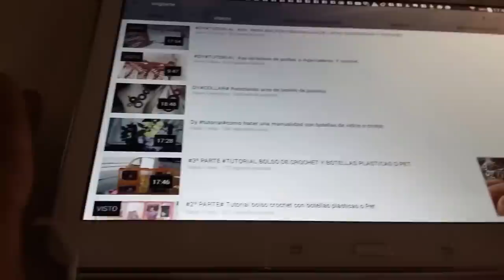BOLSOS DE ANILLAS DE SODA: Bolsa "VIRGI" 1º PARTE,POP TAB PURSE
Materiales:
Hilo naylon nº 9
696 Anillas de latas
Ganchillo nº 2
Aguja colchonera
Opcional:
10 remaches
48 Anillas de latas para decoracion de bolso